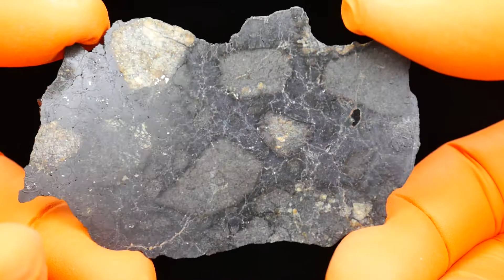Meteorite NWA 12520 (25.00 gram)